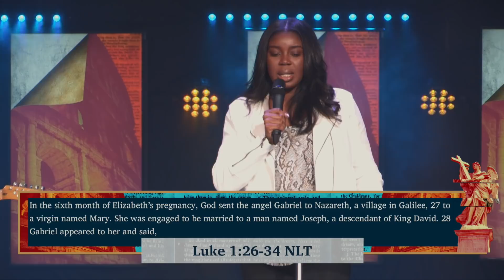Jesus, Take The Wheel | Pastor Temi Pope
The miracle that you are awaiting comes when you are ready to release what seems good for God's best.

We are a community led by Pastor Stephen Chandler, based in Columbia, MD.

We exist to help people...
Know God
Find Freedom
Discover Purpose

Facebook, Instagram, and twitter @yourdestinychurch

Find Pastor Stephen on Instagram @Stephenrchandler.